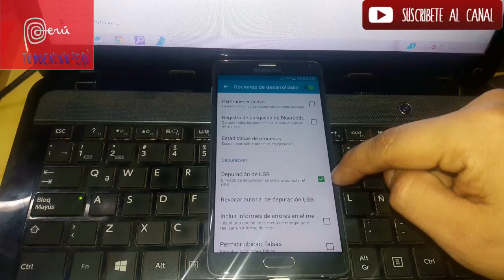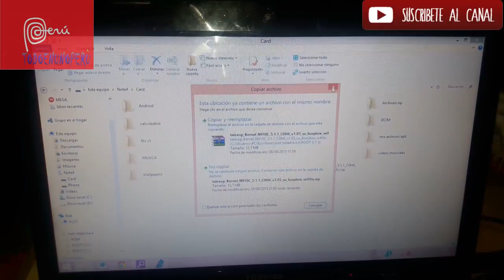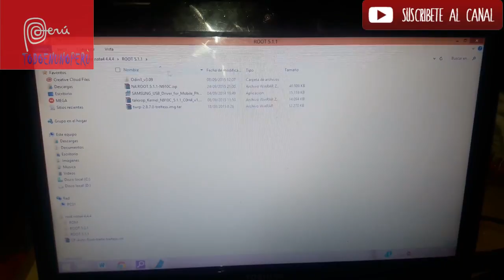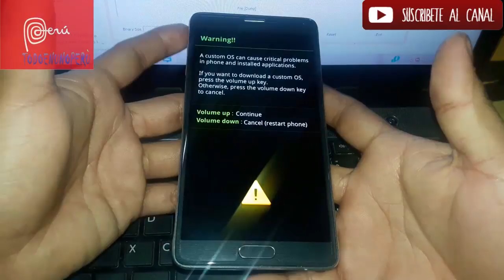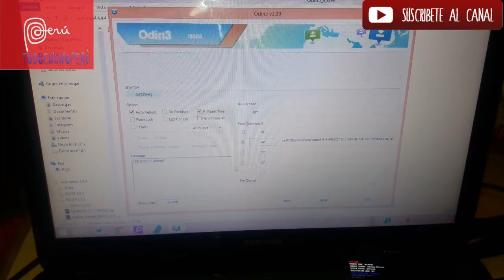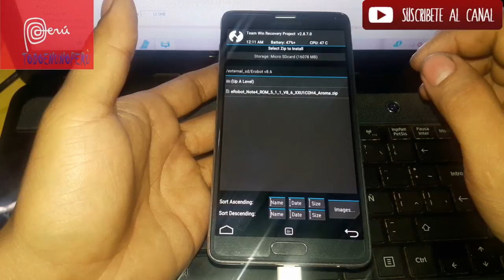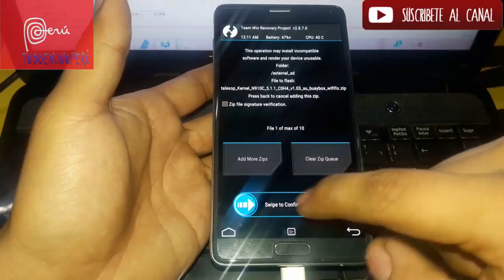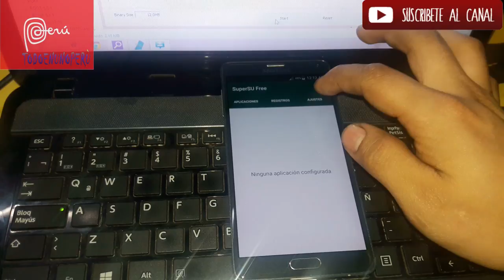ROOT GALAXY NOTE4-910C EN ESPAÑOL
NOTA : NO NOS HACEMOS RESPONSABLES DE CUALQUIER DAÑO EN SU MOVIL SI NO SIGUEN TAL CUAL EL PROCEDIMIENTO DEL VIDEO
- HACER RESPALDO EFS
- HACER BACKUP DE LA ROM QUE TIENEN